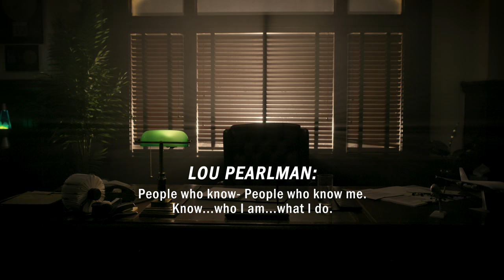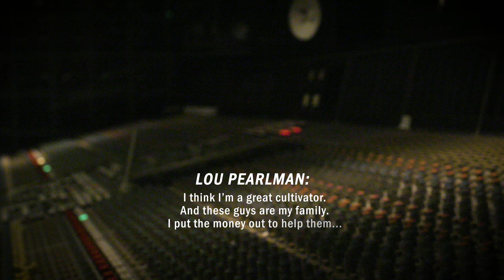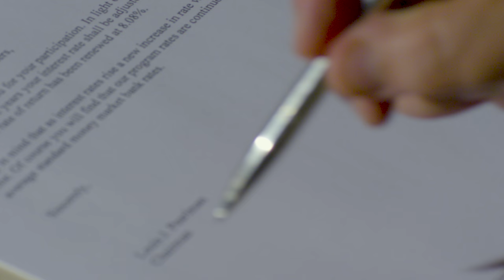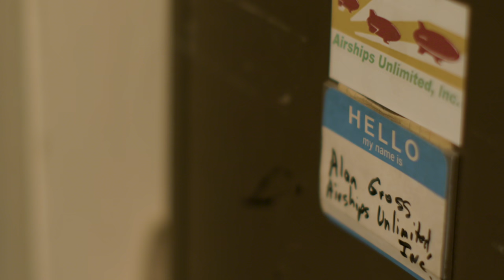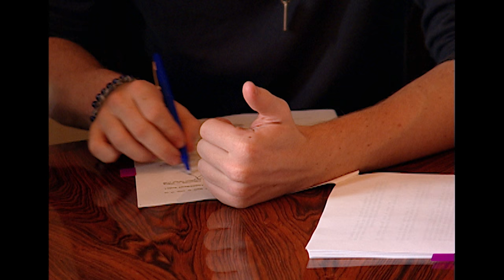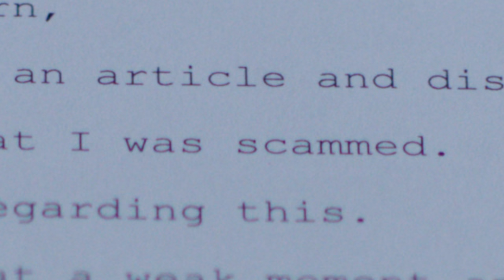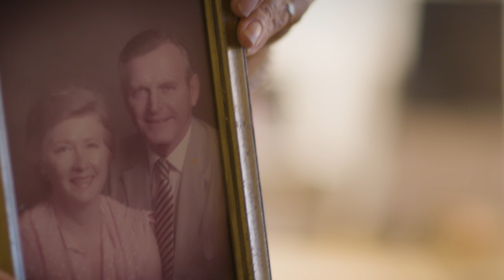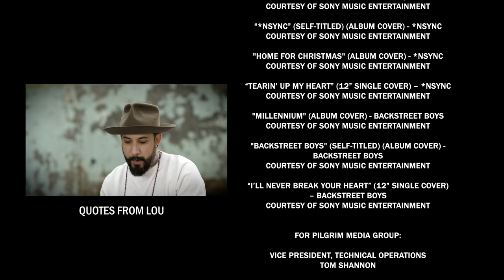The Boy Band Con: The Lou Pearlman Story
The Boy Band Con: The Lou Pearlman Story is a documentary feature that tells the story of famed boy band impresario Lou Pearlman. The film tracks his life from his childhood in Queens, through discovering mega-bands *NSYNC and The Backstreet Boys, and chronicles his later life, including his perpetration of one of the largest Ponzi schemes in American history.

This is the first time this story has ever been told from the perspective of the people involved, from the Boy Band members themselves, to Ponzi scheme investors to Lou’s childhood friends. Interviewees include : Lance Bass, JC Chasez, Chris Kirkpatrick (NSYNC), AJ McLean (Backstreet Boys), Aaron Carter and Ashley Parker Angel (OTown).

0:00 Intro
3:33 Meeting Lou Pearlman
8:08 Birth of NSync
12:42 Peter Pan & The Lost Boys
18:51 The Red-Headed Step Children
24:25 Money – Or The Lack Thereof
33:44 Who Was Lou Pearlman
42:28 The Cons Continue
49:17 The Lawsuits Fly
54:38 No Strings Attached
01:00:50 Grooming
01:08:47 Crist Almighty
01:12:44 No Investor Spared
01:19:02 Trans Continental Fraud
01:27:11 Hunting Down Lou
01:30:57 Pearlman Dies